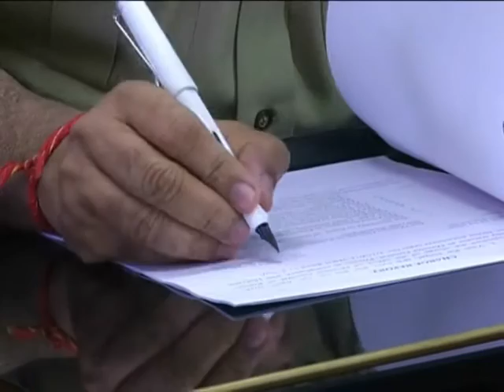Haryana's newly appointed Director General of Police KP Singh PC at Panchkula